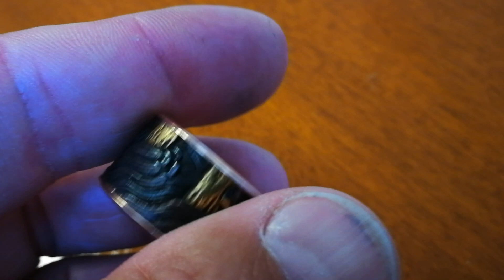Bague Fuchi Samouraï par Yuri Rindlisbacher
Bague réalisé avec une Fuchi original de la period Edo (~300 ans) sur le thème de la guerre de Genpei, ont y voit un samouraï sur ça monture sauter à l'eau depuis le ponton, pour attaquer l'envahisseur directement sur les embarcations !
L'intérieur riveté est réalisé en Or rouge 18ct 750/1000 et vient encercler la Fuchi que j'ai mis de taille et arrondis...